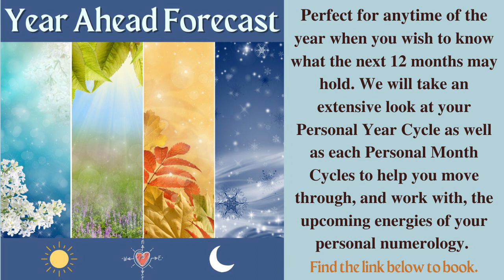Life Path 2 - NEW MOON May 7/8, 2024 - *Numerology* Forecast